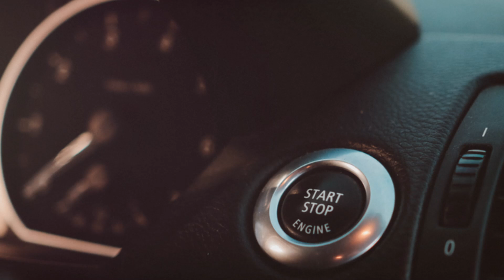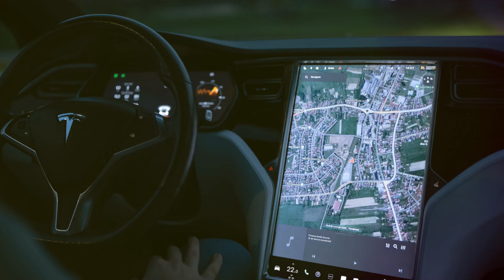From Steam To Tesla: The Evolution Of Cars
Invention of the Automobile:
The first recognized automobile was built by Karl Benz in 1886. Known as the Benz Patent-Motorwagen, it was a three-wheeled vehicle powered by a gasoline engine. This marked the beginning of a transportation revolution that eventually led to the modern cars we see today12.
However, it’s essential to recognize that the invention of the automobile is a patchwork of contributions from various inventors and innovators over centuries.

Early Evolution:
Steam-Powered Vehicles (17th and 18th Centuries): In 1672, Ferdinand Verbiest built a small-scale steam-powered vehicle in China. Although it couldn’t carry a driver, it’s considered one of the earliest working steam-powered vehicles.
Nicolas-Joseph Cugnot created the first steam-powered automobile capable of human transportation in 1769.
Internal Combustion Engines: In the 19th century, inventors worked on internal combustion engines. Samuel Brown tested the first industrially applied internal combustion engine in 1826.
Gasoline-Powered Cars: The first practical, marketable automobile appeared in 1886 when Carl Benz developed a gasoline-powered vehicle. He made several identical copies, marking the birth of the modern car.
Henry Ford’s Model T: In 1908, the Ford Model T revolutionized automobile production with its moving assembly line, making it the first mass-affordable car